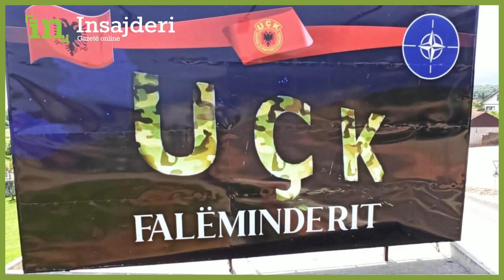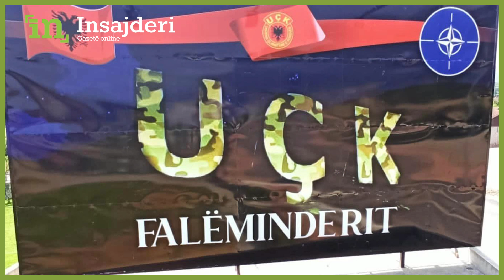Rrëzohet pano "NATO-UÇK" me bager në Deçan–Revoltohet autori, thotë se ia larguan Policia dhe KFOR’i